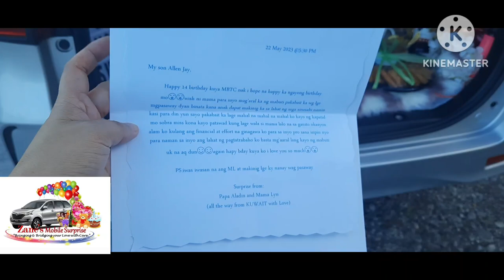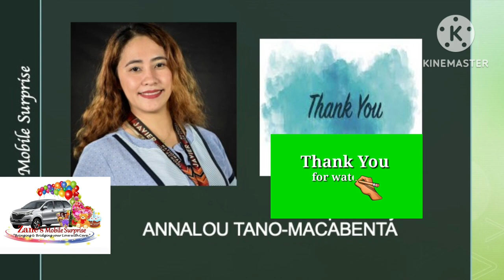Allen Jay @14 Birthday Mobile Surprise all the way from Kuwait (22 May 2023 @5:30PM)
VERSE: Isaiah 42:16
And I will lead the blind
in a way that they do not know,
in paths that they have not known
I will guide them.
I will turn the darkness before them into light,
the rough places into level ground.
These are the things I do,
and I do not forsake them.

Everything Events